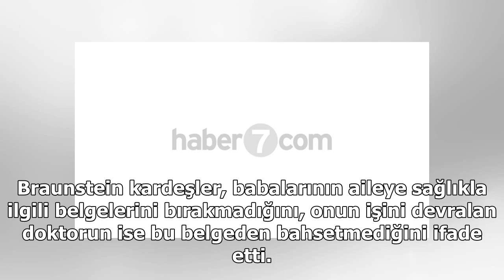Trump sahte raporla savaşa girmekten kaçtı - 24H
Amerikan New York Times (NYT) gazetesi, ABD Başkanı Donald Trump'ın babası Fred Trump'ın, kiracısı olan bir doktorla anlaşarak oğlunda bir kemik hastalığı olduğuna dair sağlık rapor aldığını, Başkan Trump'ın böylece Vietnam Savaşı'na gitmediğini iddi...